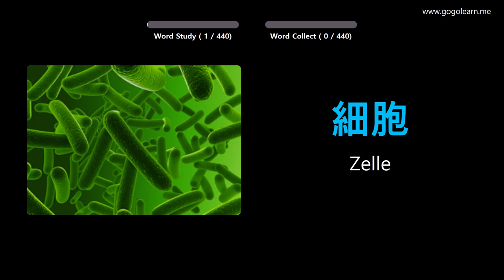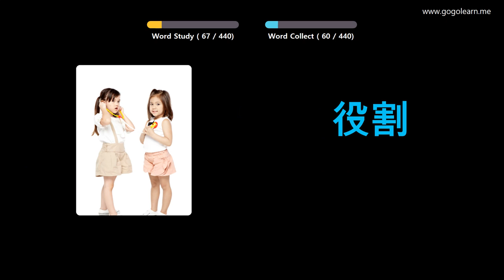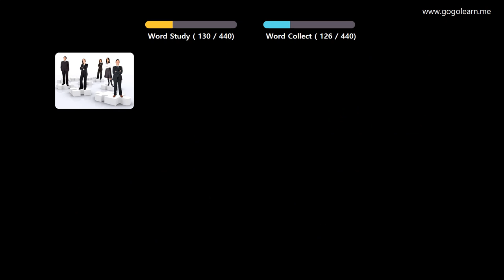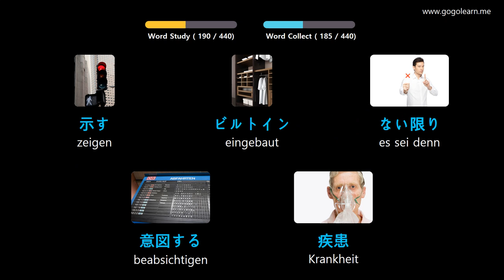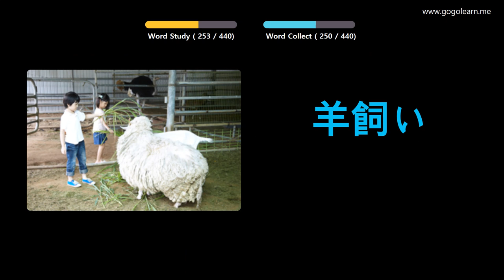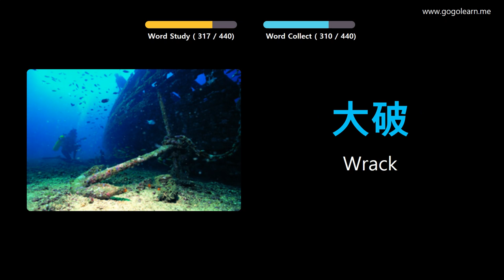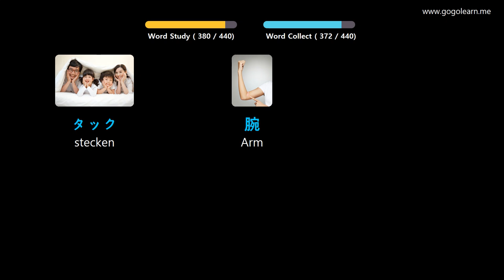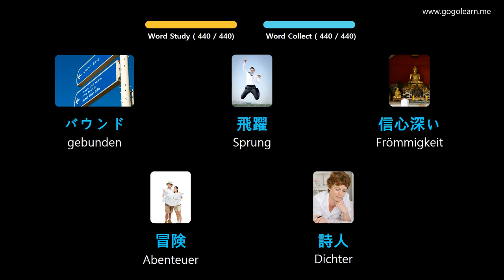Japanisch Lernen Durch Bilder |Japanisch Wortschatz Mittelschule 3 | Golearn